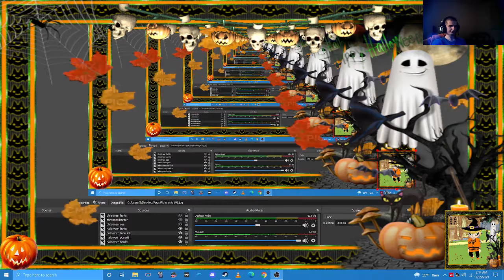saints row 2 pc police chase